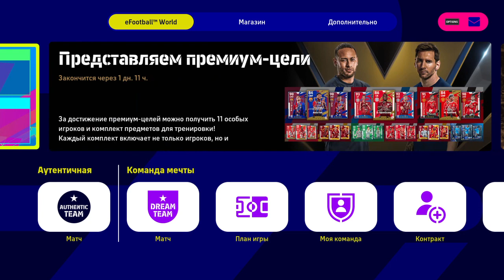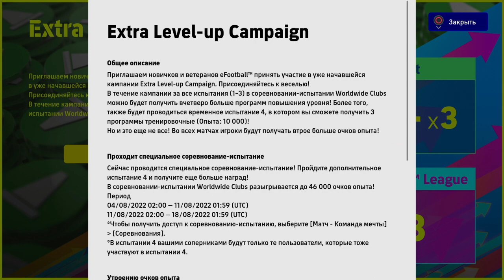eFootball™ 2022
Игра с Klimovsk RBW